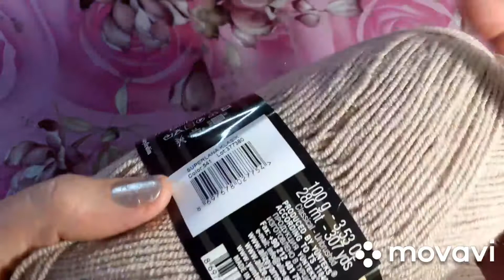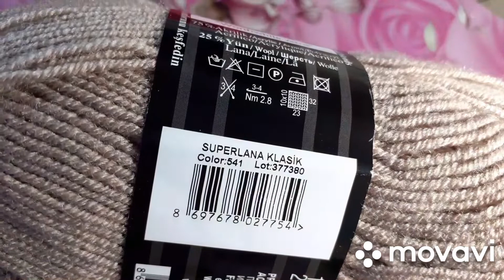Готовые работы в октябре и что я начала вязать в ноябре.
Я довязала джемпер ,снуд и начала ,самую мою долгожданную вкуснятину...🥰😆